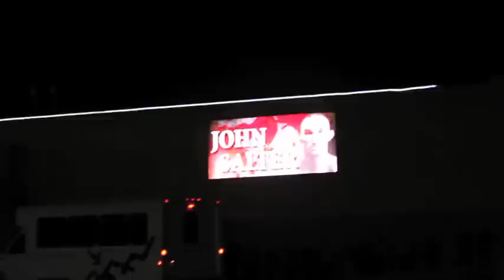John Salter Fight Vlog